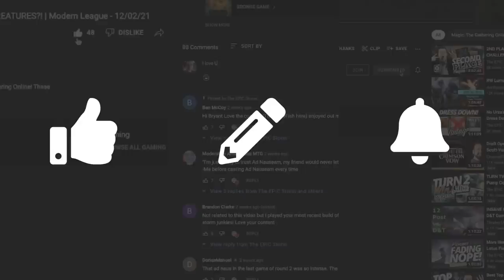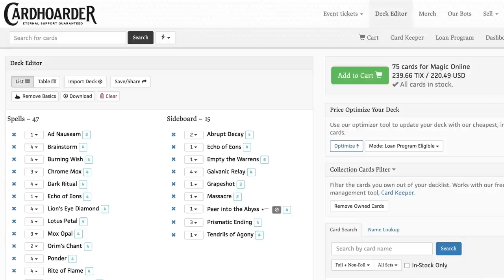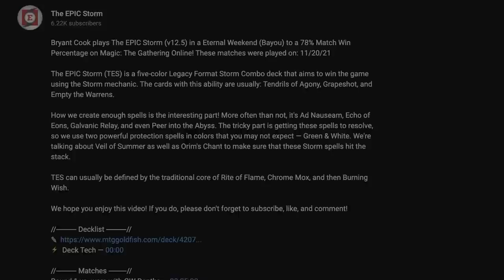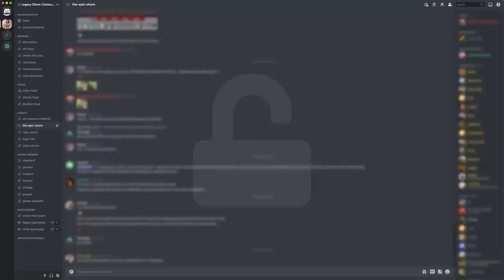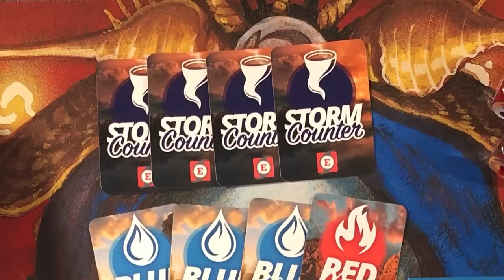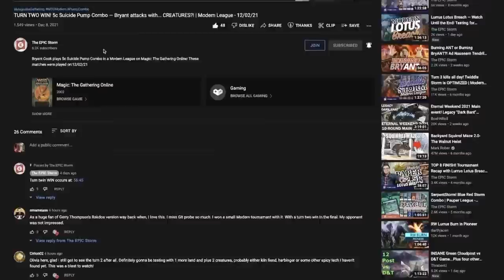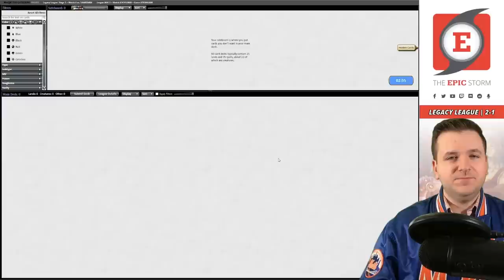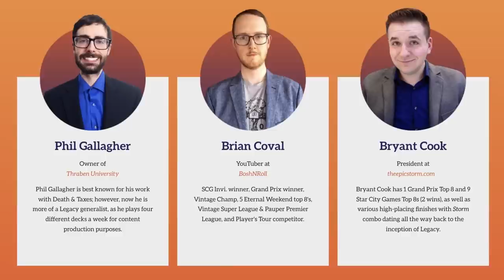MTG Legacy Belcher SPEED RUN! Mulligan to 3? TURN ONE WIN! Leyline of Anticipation for Turn Zero Win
Bryant Cook plays MTG Legacy Belcher in a Legacy League on Magic: The Gathering Online! These matches were played on: 03/15/22

We're doing a Goblin Charbelcher speed run! This video has it all! A turn one win! (On a mulligan to 3 even!) ... and with Leyline of Anticipation it's even possible to win on turn 0 in your opponent's upkeep.

⚡ Deck Tech — 00:00

// Matches //
Round 1 vs. j_dom with Painter — 00:03:26
Round 2 vs. heartattackmuffin with Maverick — 00:11:15
Round 3 vs. sde09001 with Infect — 00:15:30
Round 4 vs. SAWATARIX with Doomsday — 00:18:50
Round 5 vs. ziggy_stardust with Jeskai BreacherDay — 00:24:32